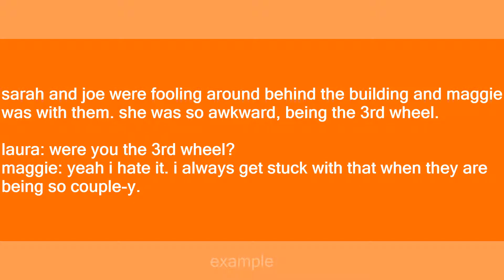3rd wheel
Slang flashcards: